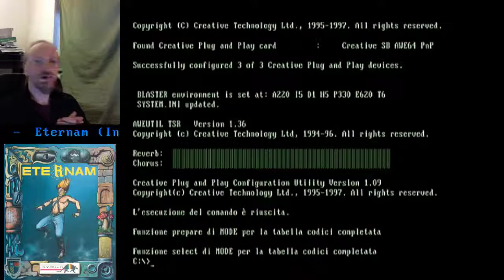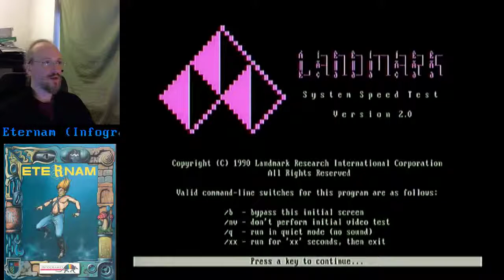Eternam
Video un po' sottotono per un gioco, per me, mediocre.